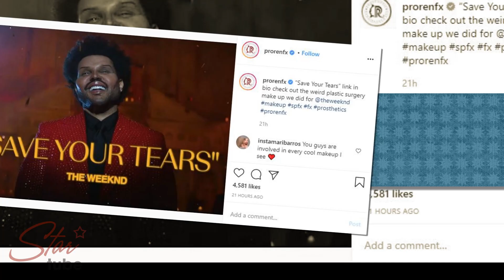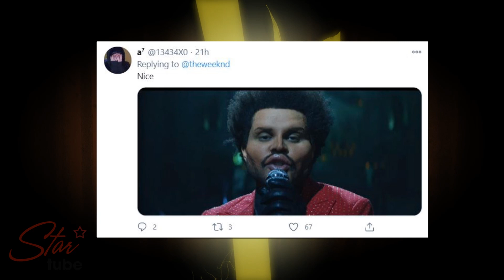The Weeknd's plastic surgery look shocks fans | StarTube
The Weeknd revealed they were a setup for his new look when the Canadian crooner dropped his Save Your Tears music video on Tuesday. The 30-year-old Starboy hitmaker appeared in the disturbing video with prosthetics designed to make him look like his face had undergone plastic surgery.

The video uses material edited and reused from official celebrities' social media accounts, some of which have been searched from the Internet.